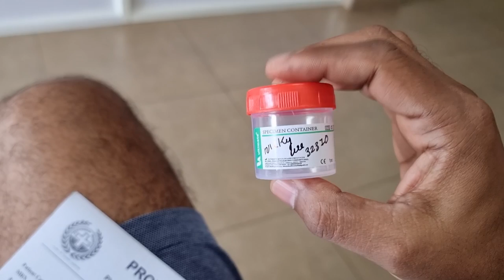എന്നെ Hospitalized ആക്കി 💊💉😟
Sorry gooyz, innu full hospital aairunnu. ippo vannu edit cheythu vannapol oru time aai. Nalla thala vedhane koodi undu. Am all ok for time being, innathe edit okke shokam aananu ariyaam but nalla thalavenda, adjust cheyane. luv u allll

➤  NAMMUDE GAMING CHANNEL
Nick vlogs hospitalized
Hospitalized
nick vlogs patti show
malayalam vlogs
mallu vlogs
kerala vlogs
entertainment